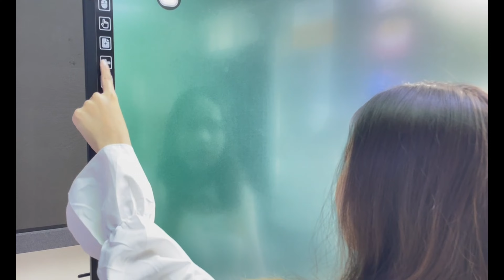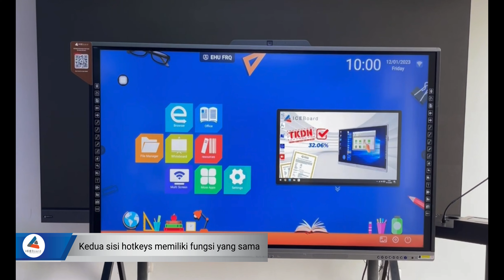ICE Board E2 Series 18 Hotkeys Button : Android Version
The ICE Board E2 series has an advantage with the presence of 18 hotkeys buttons. These buttons serve to facilitate users when they want to change the pen color, erase annotations, or use other tools. Both sides of the hotkeys buttons have the same functions. This video will have two versions: one in Android mode and one in Windows mode. This video is the Android version